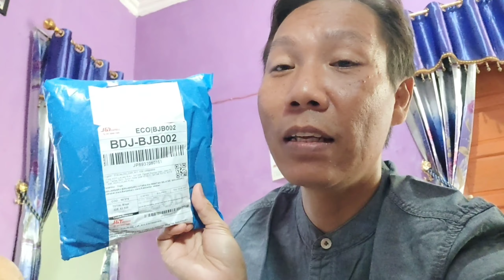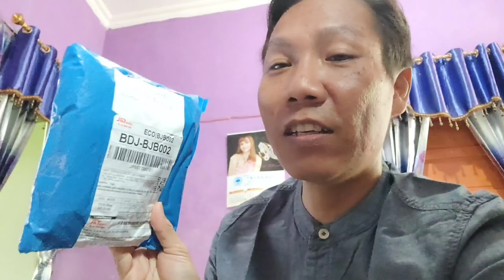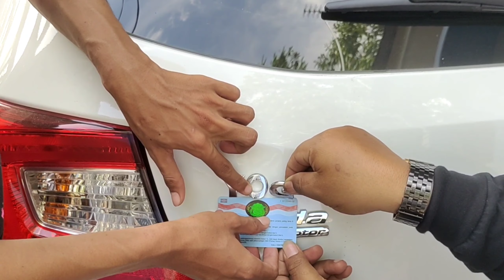Beli Tulisan Emblem Nama di Tempel di Body Mobil pesan sampai di luar Negeri